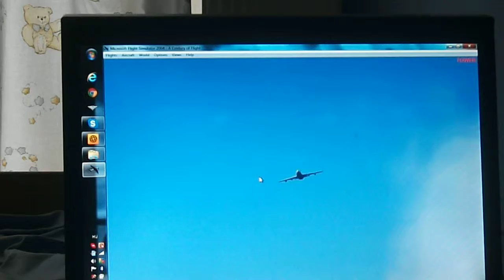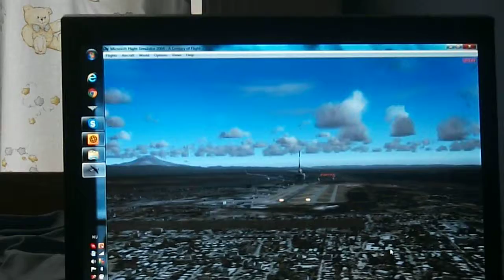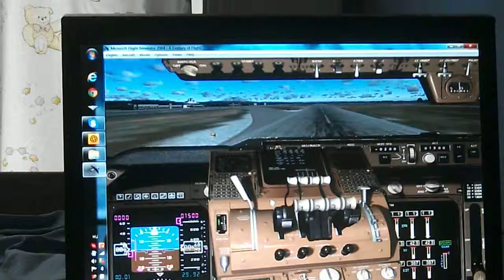Boing 777 lading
Egy boing-777 le száltam